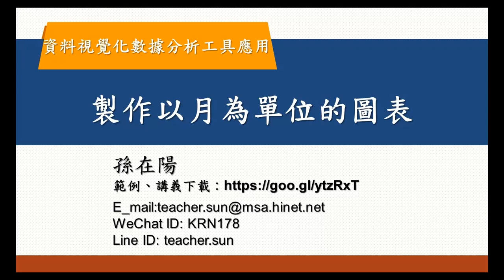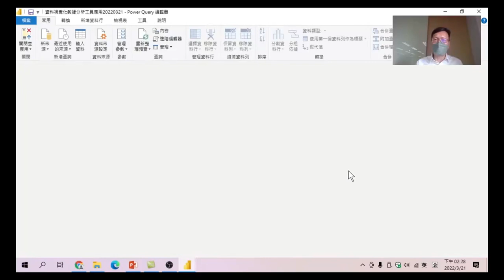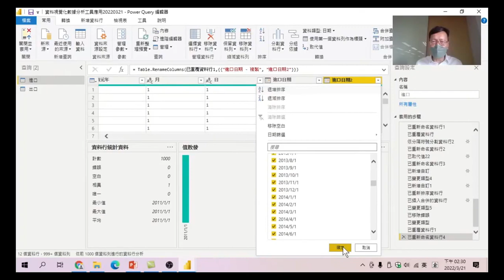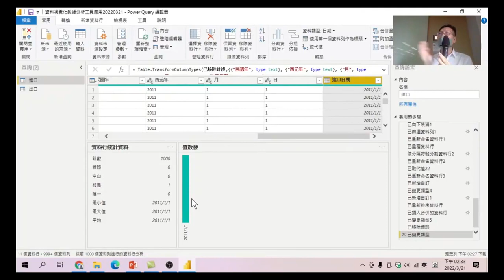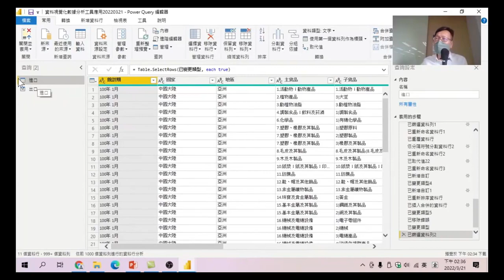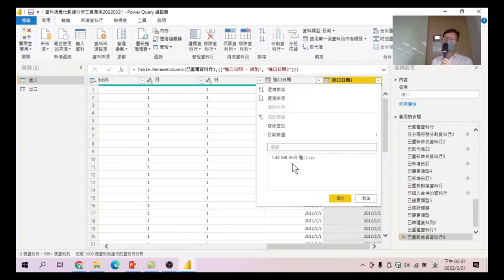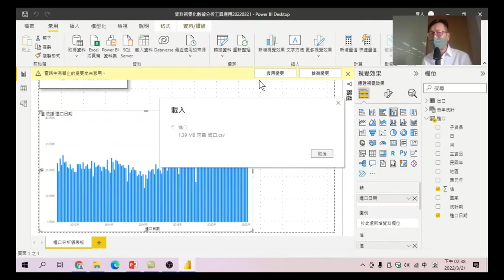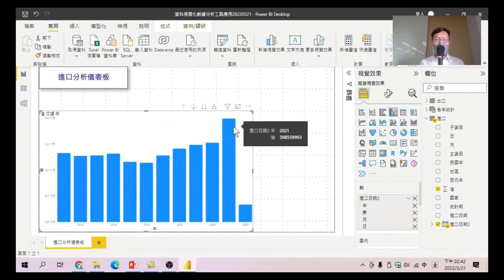29 製作以月為單位的圖表-資料視覺化數據分析工具應用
導入的數據誤以為日期是文字，所以我們在前面必須先將格式轉換為日期，後面才能產生以月為主的圖表統計